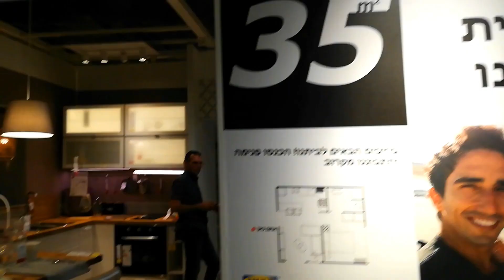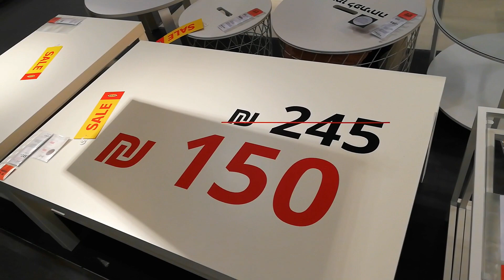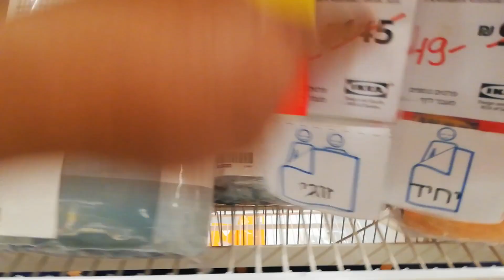EXPLORING IKEA HAIFA ISRAEL